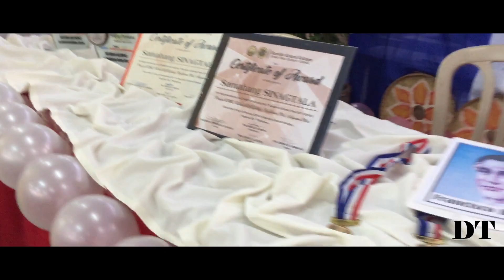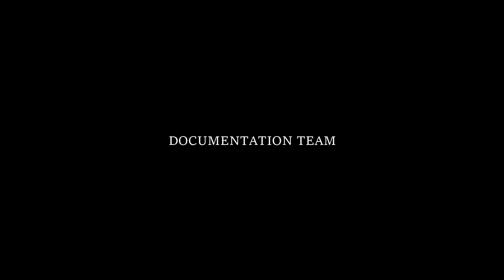RCC Club Fair 2018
The first-ever club fair event of the RCC High School Department spearheaded by the officers of the RCC High School Student Council, advisers and students from the RCC Recognized Student Organizations and the Faculty members.